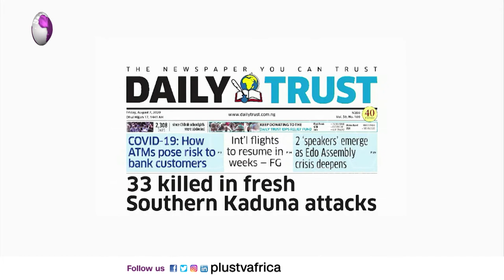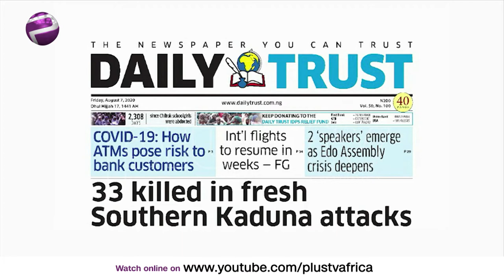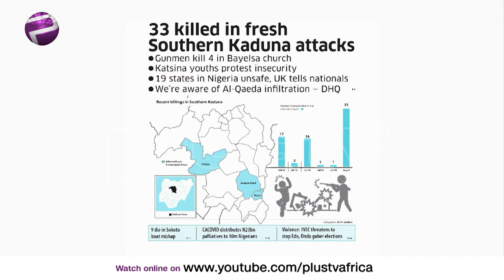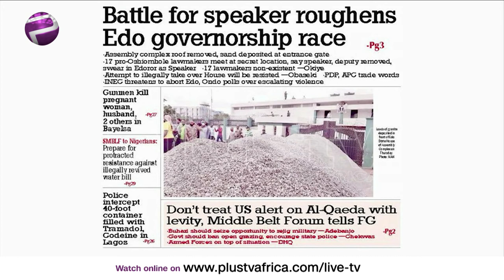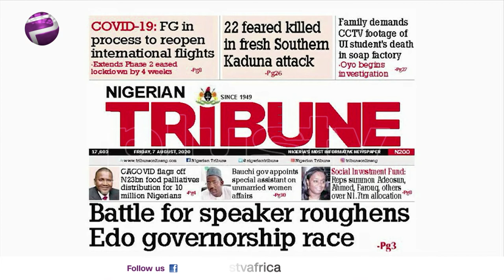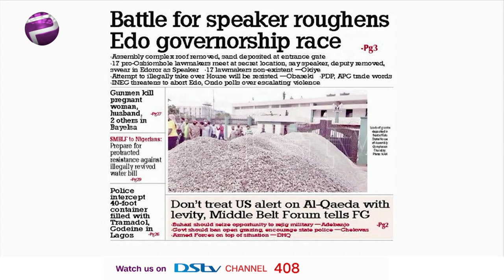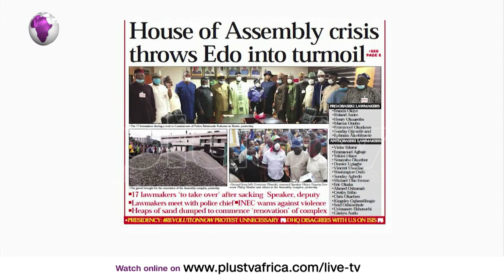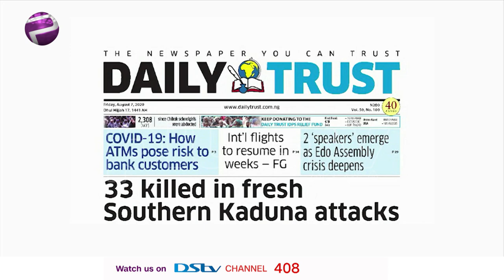Newspaper Review : 33 People Killed In Fresh Southern Kaduna Attacks